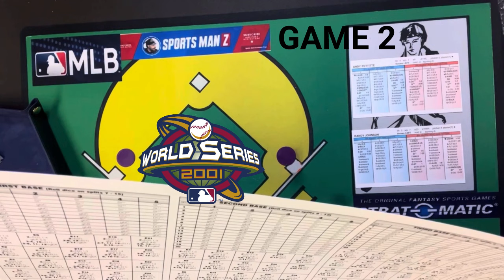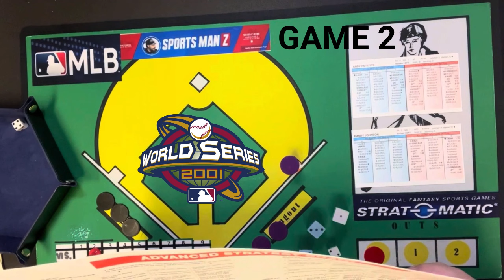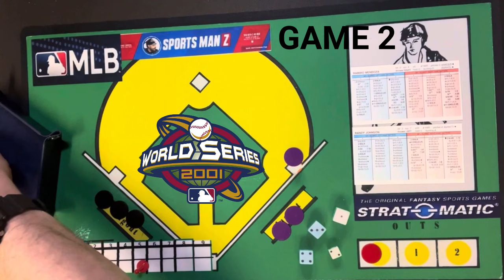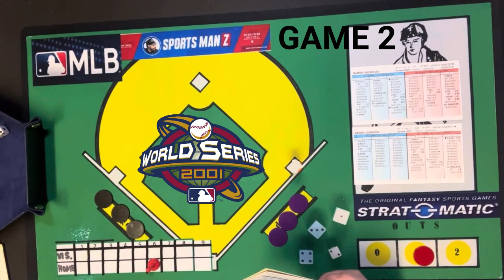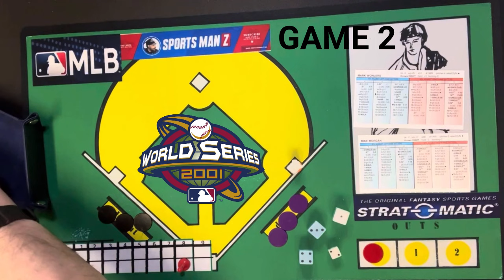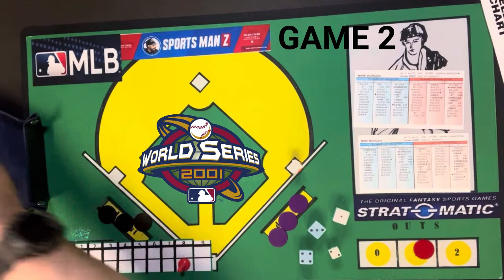Strat-O-Matic Baseball; GAME 2 of 2001 World Series Replay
It's time for GAME 2 of the 2001 World Series! The match-up in this game (as in real life) is Any Pettite of the New York Yankees and Randy (Big Unit) Johnson of the Arizona Diamondbacks. Who prevails here? The mighty Yankees lineup or the dominant Randy Johnson? Check it out and see!